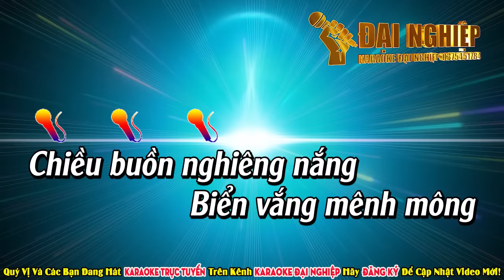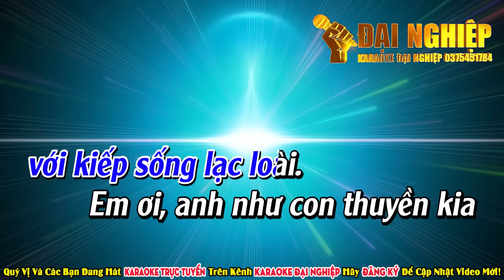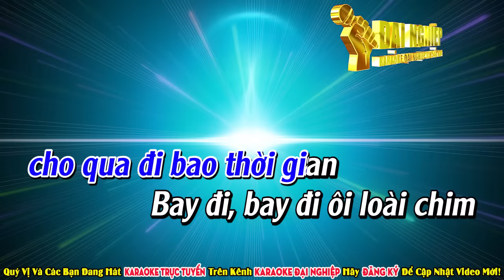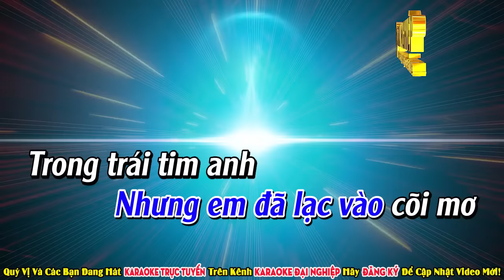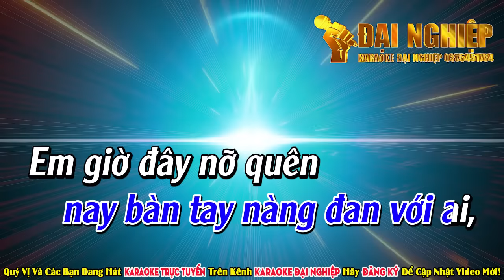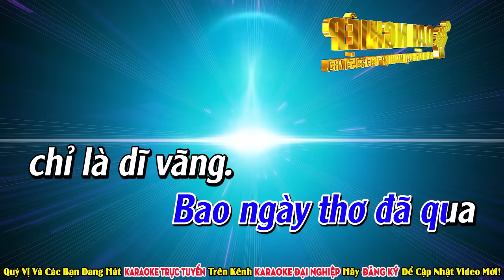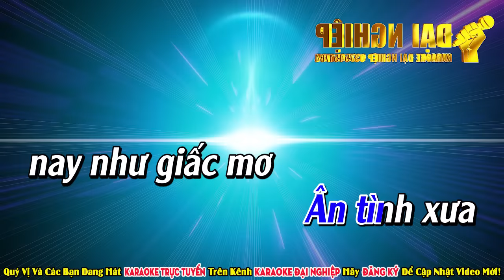LK EDM Remix Karaoke Số 03 Tone Nam Nhạc Sống || Âm Thanh Cực Chất, Hát Cực Đã || Karaoke Đại Nghiệp